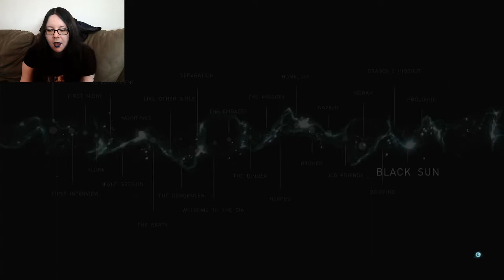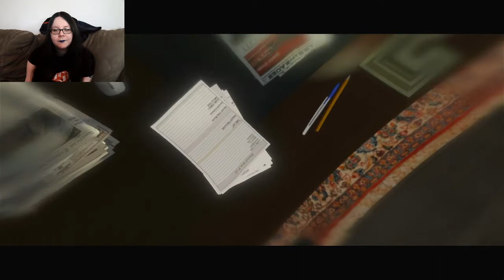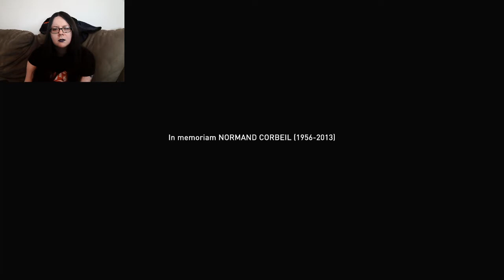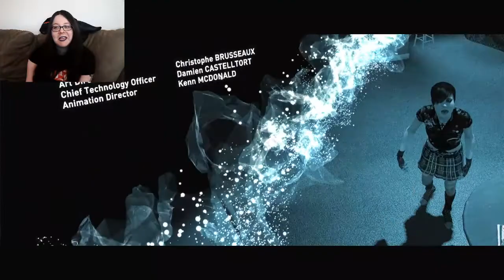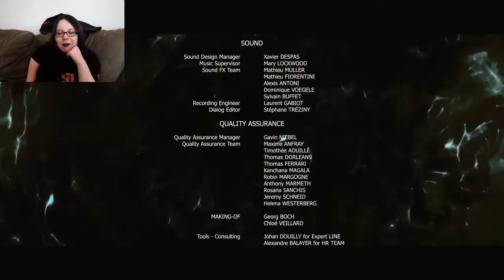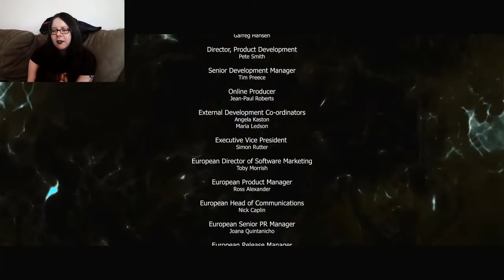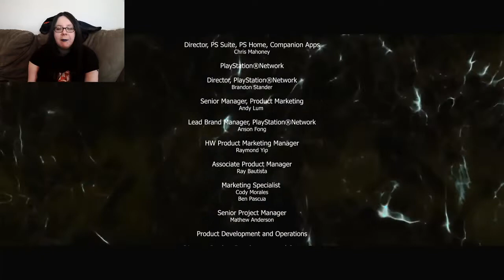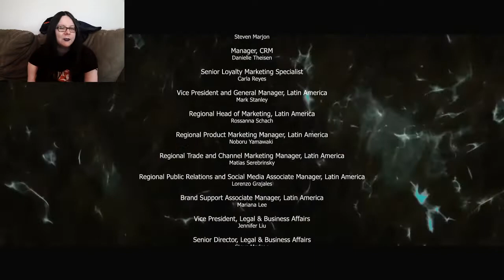Burying My Backlog: Beyond Two Souls Final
Goddammit Ryan.

This concludes Beyond Two Souls! Our next game is SUPPOSED to be Dreamfall: Chapters but this is apparently the third game in the series so...maybe not. I've only played the first and it's really a matter of how much I wanna read a massive wiki page.